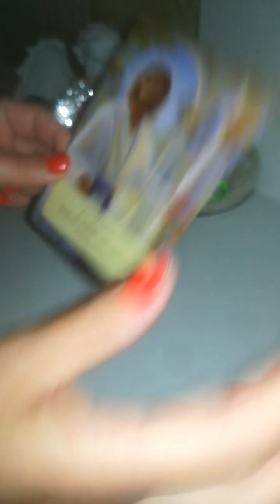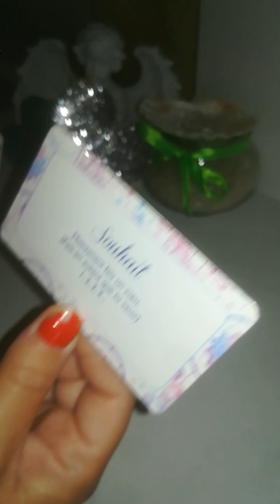19/06 SANTE miracle guérison FIN TREMBLEMENT marche sans TREMBLEMENT 💚